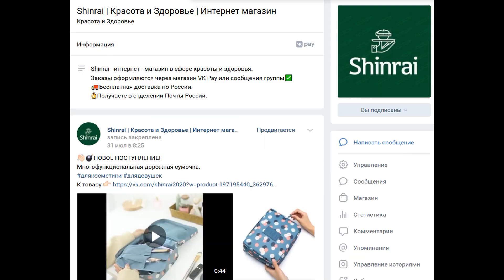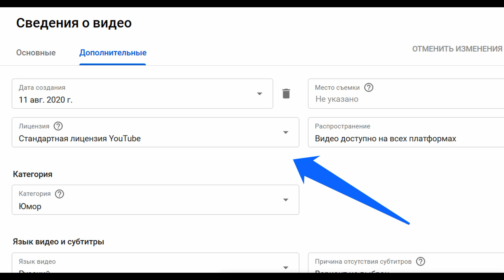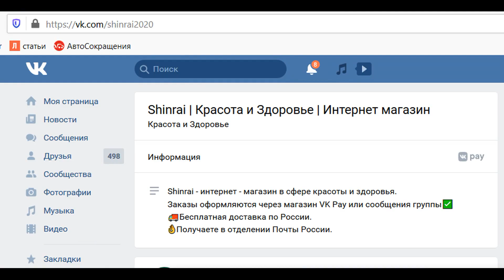Как заработать на чужих видео. Готовая схема заработка без вложений.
Как заработать на чужих видео. Готовая схема заработка без вложений. В этом выпуске мы подготовили для вас схему заработка в интернете. Тема, которая вызывает интерес у большого количества людей.
Многие считают, что это все брехня, что заработать через интернет вообще нереально, и что стоит лучше пойти на завод или работать в пятерочку. Но, тем не менее заработать можно, мы покажем подробную схему на примере интернет магазина. Все по факту и никакой воды. Многие люди, прежде чем начать пользоваться этим методом - прибегали к разного рода услугам: выкидывали деньги на дорогие домены сайта, платили не добросовестным менеджерам по продвижению, которые типа настроют рекламу в яндексе, а сами получат деньги и исчезают. Но речь не об этом. Как же на этом заработать? Вы знаете, что деньги из воздуха не возьмешь, деньги это покупатели, привлеченные покупатели. Но где их брать бесплатно.
С чего же нужно начать. Вы знаете, что огромное количество людей смотрит фильмы или трейлеры к фильмам. Нам необходимо создать ютуб канал с трейлерами. Да, его нельзя монетизировать но смысл будет не в его монетизации а в получении людей - то есть привлечении трафика. Далее, нажимаете на значок камеры с плюсом - это добавить видео. И заливаете на свой ютуб канал заранее скаанный трейлер из интернета, повторим вам - заранее скачанный трейлер из интернета. Далее, добавляем описание, заголовок и теги к видео, в целом оптимизируем его, чтобы люди могли находить его на платформе ютуб. Далее,
заходите во вкладку Дополнительные - указываете дату создания, распространение - нужно поставить что видео доступно на всех платформах, лицензия - креатив комонс атрибуция, потом выбираете категорию, далее выбираете язык видео, в разделе комментарии и оценки - выбирать разрешить все комментарии, самое главное - из окна Разрешить встраивание видео убрать галочку. Далее публикуете трейлер к фильму.

Следующим шагом необходимо скопировать вашу ссылку с вашего сайта и интернет магазина из социальных сетей и вставить ее в комментарии под этим самым видео, и желательно ее закрепить - чтобы навсегда осталась под видео, а человек зашедший посмотреть трейлер потом естественно зайдет почитать комментарии про фильм, чтобы узнать стоит его смотреть или нет - и здесь он увидит вашу ссылку на которую и далее может перейти. Если зайти в группы  Вконтакте, посвященные фильмам, то вы увидите что миллионы людей этим интересуются и со временем по вашей ссылке может быть привлечен вполне серьезный трафик. Следуйте строго нашим инструкциям, чтобы ваше видео не заблокировали, делитесь этим способом видео в социальных сетях, не забудьте поставить лайк и подписаться на наш канал, чтобы быть в курсе новых выпусков. До новых встреч.